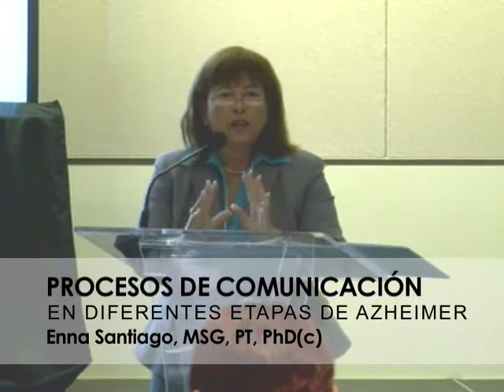Procesos de comunicación en diferentes etapas de la enfermedad de Alzheimer.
Para cuidadores y Profesionales de la Salud: Procesos de comunicación en diferentes etapas de la enfermedad de Alzheimer. Grabado durante la "Alzheimer's Caribbean Conference 2011" en Octubre 1 de 2011, en el Centro de Convenciones de PR. por Enna Santiago.